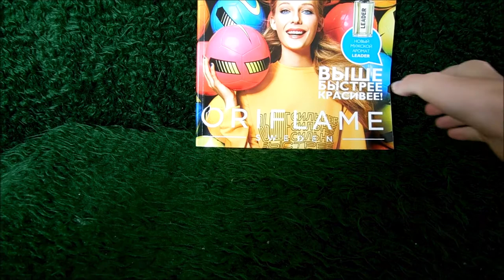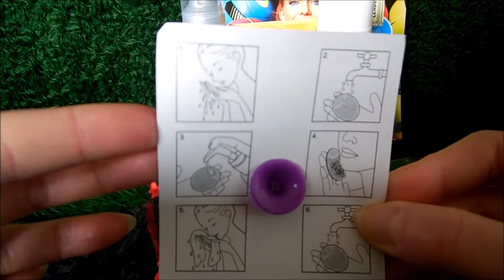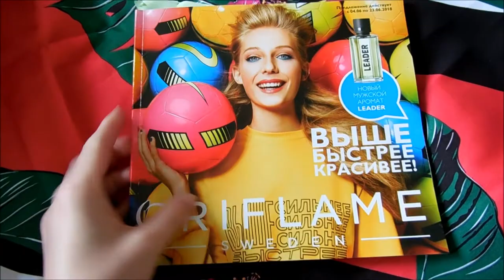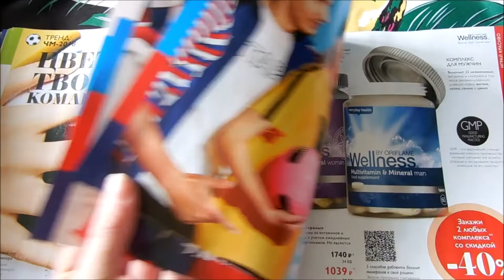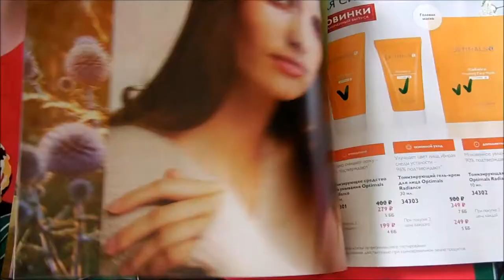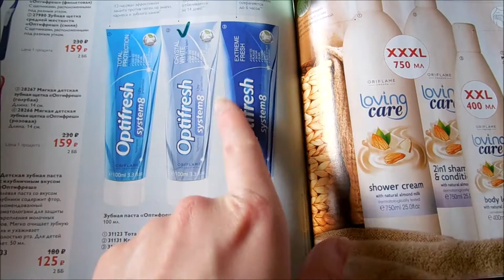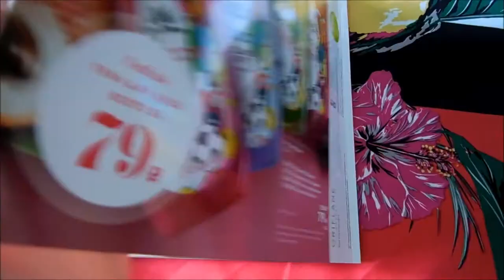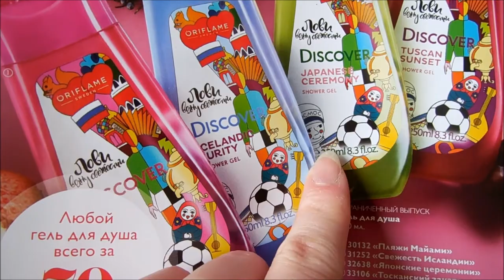Заказ в Орифлейм/Oriflame. Каталог 07 2018